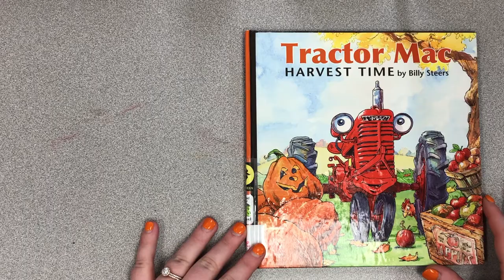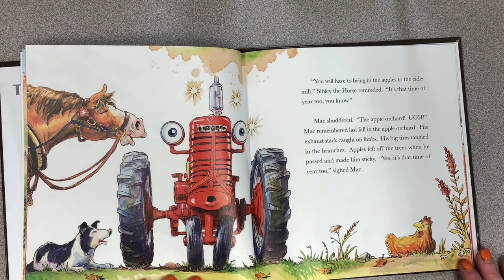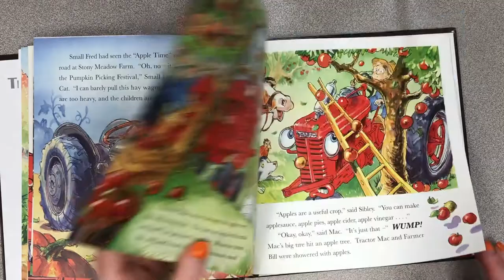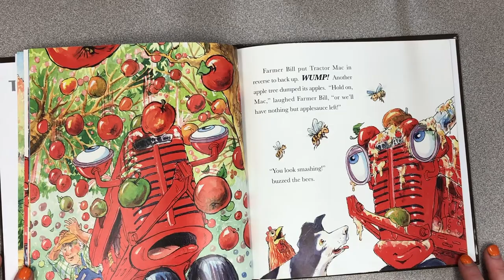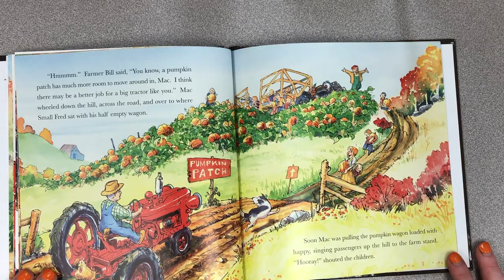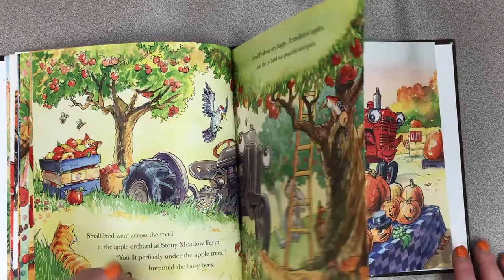Tractor Mac Harvest Time Read Aloud